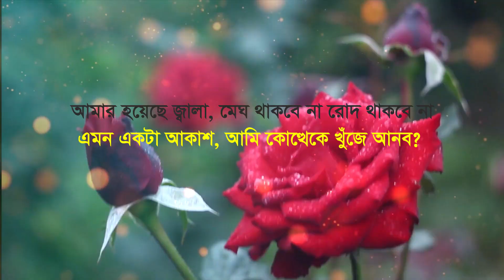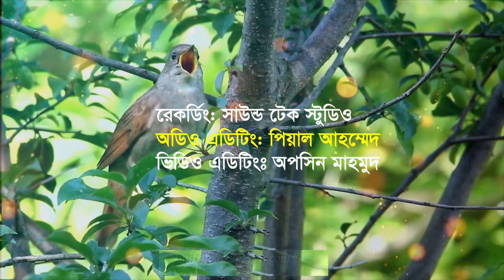অসুখ- রুদ্র গোস্বামী, ASHUK-RUDRA GOSWAMI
অসুখ- রুদ্র গোস্বামী

আজকাল কি যে উল্টোপাল্টা বায়না শিখেছে ও
যখন তখন এসে বলবে, ওর একটা আকাশ চাই।
আর আমিও বোকার মতো সব কাজ ফেলে
ওর চোখের মাপের আকাশ খুঁজতে থাকি!
শুধু কী তাই! তাতেও আবার ওর আপত্তি।
এটাতে বলে মেঘ ভরতি তো ওটাতে একঘেয়ে আলো।
গোধূলি আকাশ দেখলেই ও আবার লজ্জায় মরে যায়।
আমার হয়েছে জ্বালা, মেঘ থাকবে না রোদ থাকবে না
এমন একটা আকাশ, আমি কোত্থেকে খুঁজে আনব?
গোলাপ হবে অথচ কাঁটা হবে না!
রঙটাও আবার লাল? এমন আবার হয় নাকি!
একটা কথা আমি কিছুতেই বুঝতে পারি না,
ভালবাসা বুকে এসে বসলেই মানুষ কেন পাখি হতে চায়!